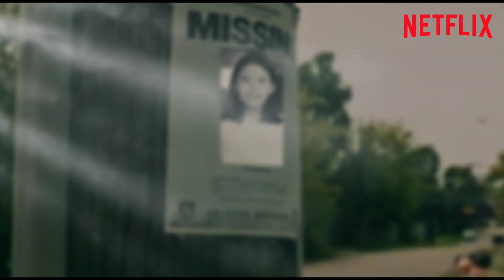IceScream Movie Trailer by JC